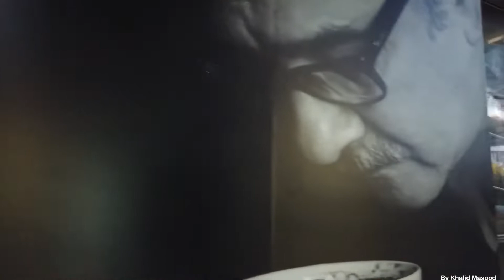London - 2022, Walking in LONDON / England (UK, Great Britain - Westminster to Victoria Station.)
The visit begins at the Westminster Bridge close to the Westminster Millennium Pier with a pleasant perspective on the London Eye.

The famous Big Ben clocktower is as yet under development yet there are numerous sightseers around. This evening a few streets are committed to bikes so we can move gradually from the get go.

Before long close to the Westminster Abbey we head south passing the Parliament Square Gardens into the backstreets of Westminster. We return to the bustling roads again joining Victoria Street that we will walk the entire way to Victoria Station.

There at London Victoria, which is additionally a rail line end, we have a brief glance around and end this walk.

Visit London
London City Walking Tour
London City Walk 2022
Harrods London
Harrods Tour
Regent Street Today
London west end walk 2022